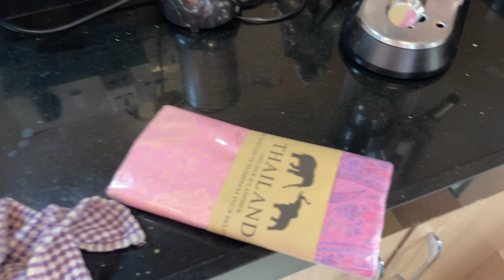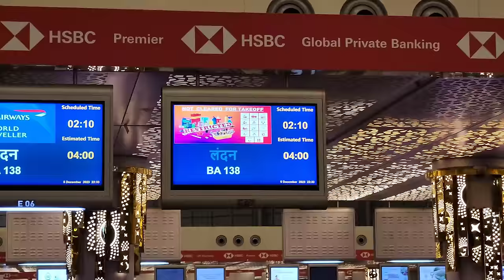Hamara Sath Me Pehla International Trip || We're Moving To Foreign || Jyotika and Rajat